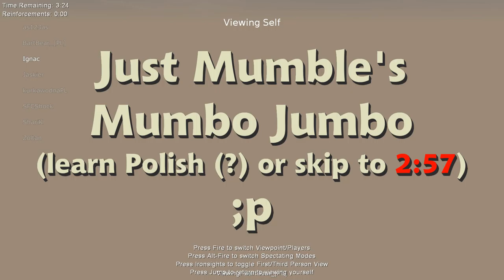RedOrchestra.Pl - MareNostrum FightNight (2011.06.04)